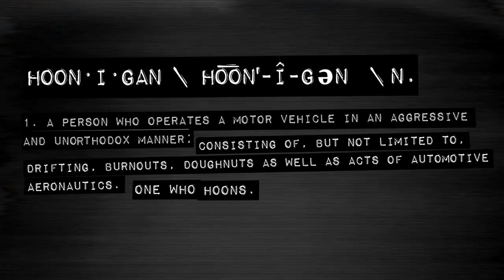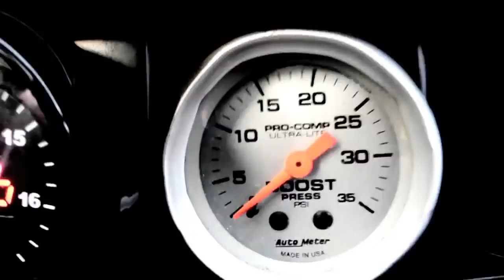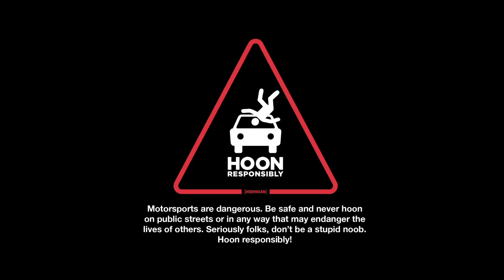[HOONIGAN] Thank You for Hooning, Vol. 1: The greatest hoonage caught on tape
Thank You for Hooning, Vol. 1 is a video compilation of some of the greatest hoonage ever caught on film. Mad we missed your favorite hoon-clip? Share the link in the comments below!